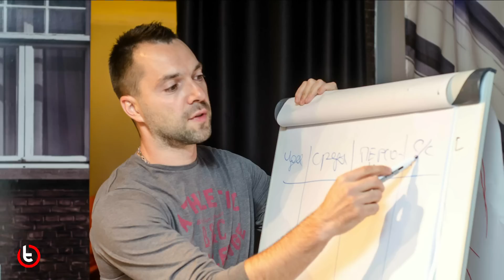УКРАНАНИ ТУНДА КИЛГАН ХУЖУМИ...РОССИЯНИ ЯНГИ ТАКТИКАСИ